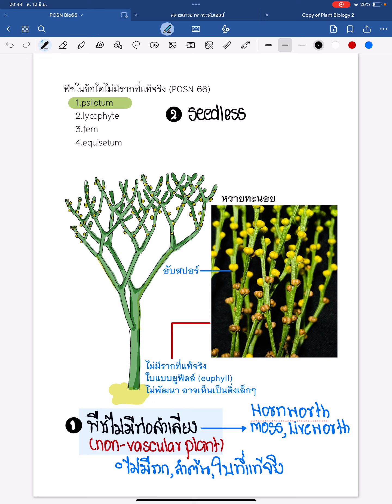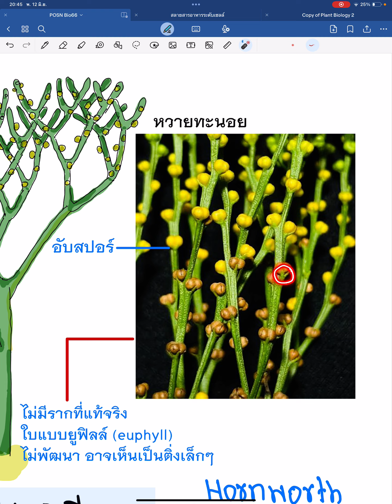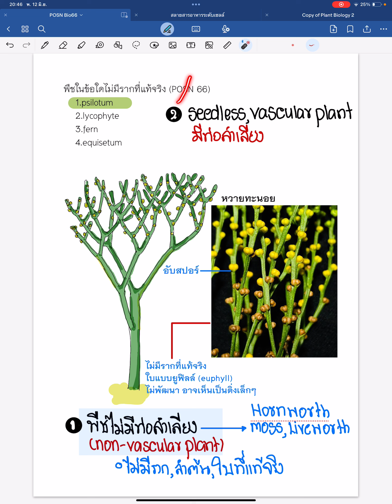รายการแอบติว Ep3